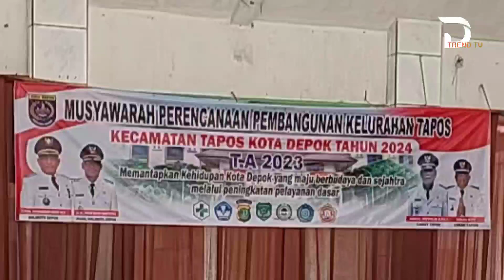Abd Mutolib Buka Musrenbang Kelurahan Tapos